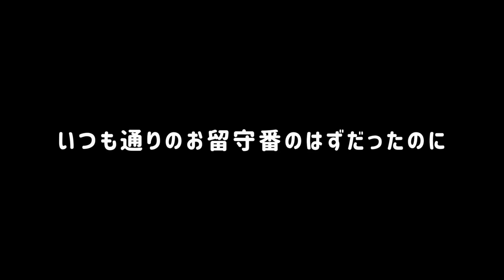ビューンと散歩した後、切ない声で鳴きだしたコーギー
ウェルシュ・コーギー・ペンブロークのノエルです。
９歳の男の子で、ノエさんって呼ばれてます。

秋めいた公園とっても気持ちよかったです！
ノエさんの遠吠え初めて聞きました。
声が切ない...
この時の様子について次の動画で出すかもしれません。

※庭の柵は来年設置予定で製作中です。
それまではお庭でもリードを付けて遊びます。

★★2020年ノエさんのカレンダーが予約発売されます！！★★
壁掛けカレンダーです。
下記のサイトで購入できます。送料無料です。

◎スマホ等の携帯メールアドレスですと返信メールが届かない場合がございます。
必ず返信メールが届いているかどうかのご確認をよろしくお願いいたします。
◎住所は必ず間違えないように最後までご記載ください。途中までしか記載されていない方は商品が届かず戻ってきてしまいます。
◎配送時に引っ越しなどをされた場合はクロネコメールですので必ず追跡をご確認いただき直接クロネコヤマトにご連絡ください。

◇LINEスタンプ　作りました！おすすめです♡

◇ノエさんの愛用品(ケージ、タイルカーペット、ハーネス、トイレなど)